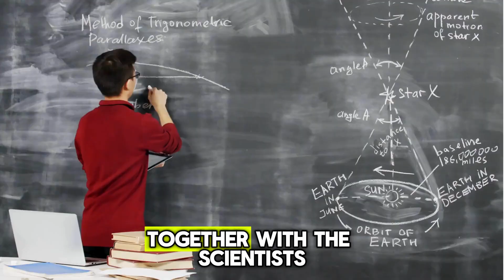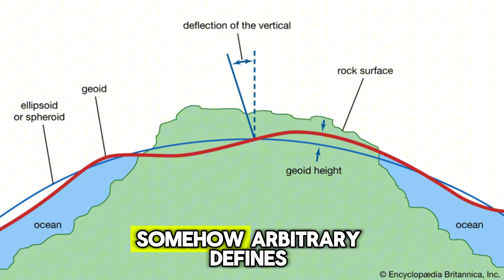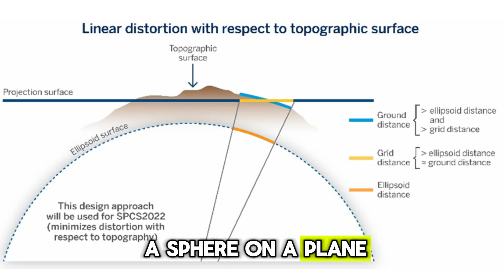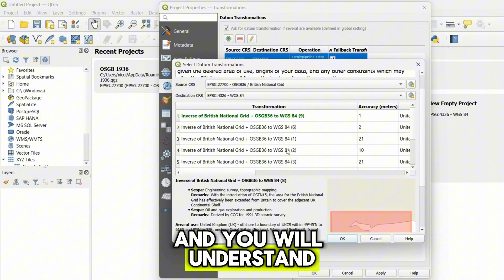You Won't Believe the Crazy Process Behind Creating Accurate Maps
Did you ever wondered what the true shape of the Earth is? It's not flat, and it's not perfectly round either.

In this video, we dive into the fascinating world of geodesy and cartography to explain the Earth's shape, from geoids and spheroids to map projections.

We'll also touch on how these concepts apply to drone data and GPS coordinates.